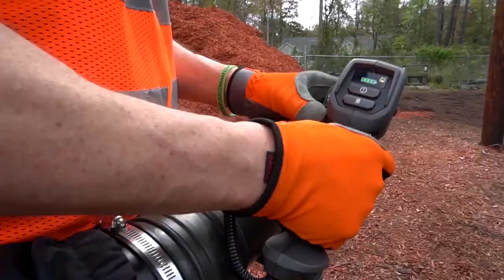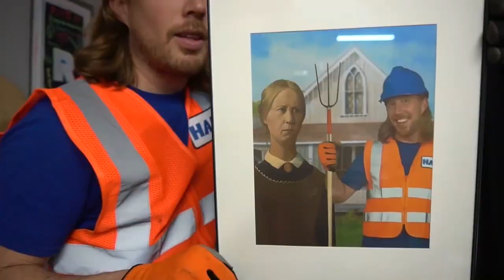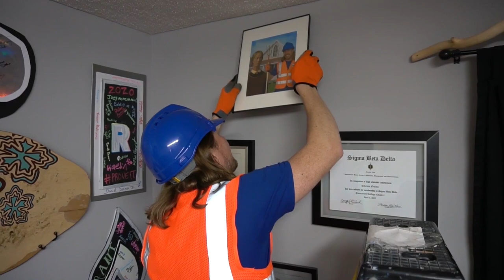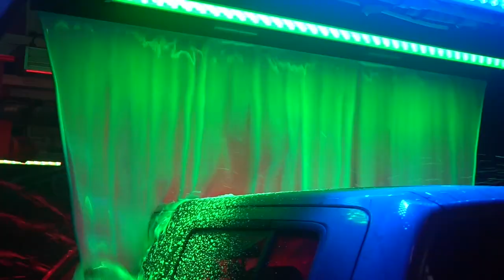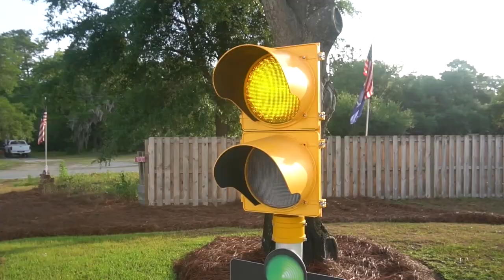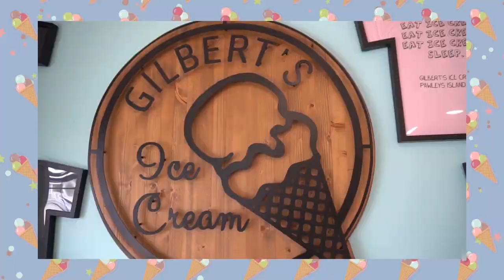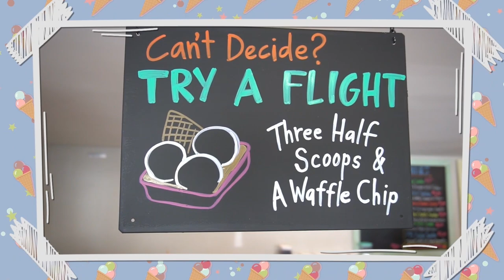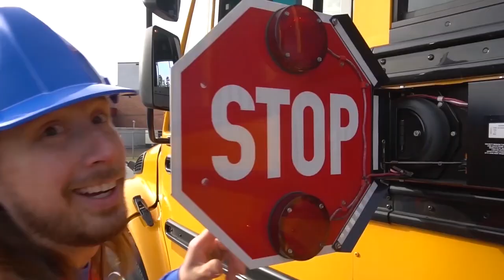Leaf Blower for Kids | Lawn Mower Song for Kids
Handyman Hal uses his awesome leaf blower and cleans up the yard. Sing along to the Lawn Mower song for kids. Awesome fun with Handyman Hal.